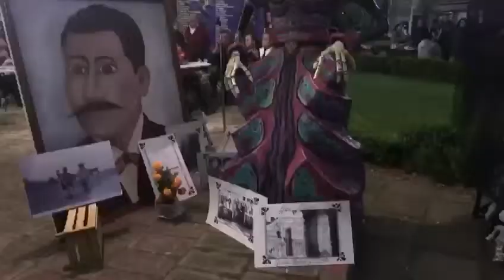Ofrenda a Don Quirino Mendoza en la rotonada de Xochimilco